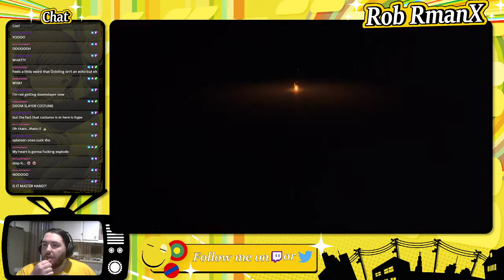I WAS NOT READY FOR THIS DOT MP4